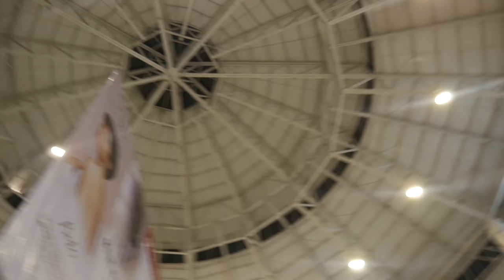Ayala Mall (Short Clip) | Cebu Business Park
Recorded | Thursday, September 20th 2018
Ayala Mall | Cebu Business Park | Cebu City | Philippines

I wondered around here a fair bit of my time in Cebu City, there are many malls but I didn't really go see them.  Some are larger than this one.  This Ayala Mall was originally built in 1994, and recently a fire in January 2018 damaged a section of the mall which is now being demolished.  At the time I visited it was a good retreat from the heat :)